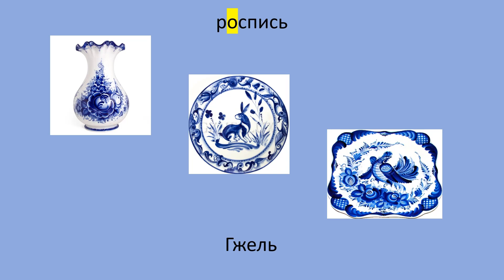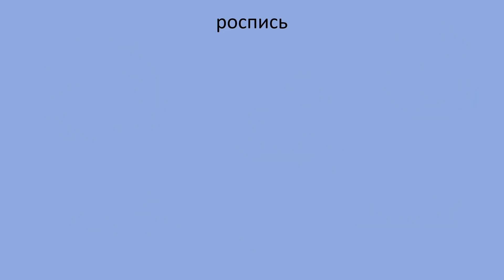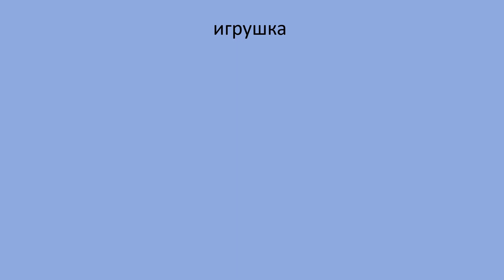Russian language: Handcrafts